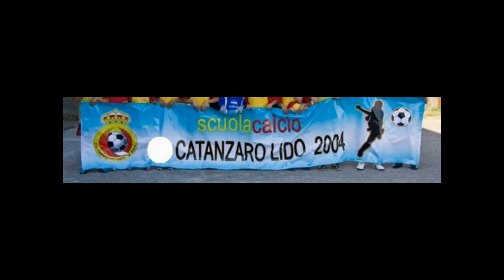OrlandoPio Vince l'amichevole Esordienti "Catanzaro Lido vs Aquile"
OrlandoPio Guerra numero 1 portiere nell'ASD Catanzaro Lido Calcio ..nell'esordio ufficiale con gli esordienti in un'amichevole di calcio del 05 ottobre 2017 presso lo stadio del Catanzaro lido calcio di siano insieme ai suoi colleghi vincono la prima Amichevole ufficiale Esordienti contro le Aquile.Si ringraziono i  Mister Maurizio,Gino,Alessandro Caglioti,Gaetano Rubino e i preparatori dei portieri Mister Raffaele Fossella e  Malacaria Fabrizio.
Il Servizio VideoAudio e fotografico è stato Curato da Radio Tv Pontegrande con sede in Via Ettore Vitale 226,88100 Catanzaro Direttore Artistico e di Produzione Dott.Cav.S.E.orlando Guerra e dalla responsabile Rubriche nonchè di quella Sportiva la Direttrice dellaCatanZero e TheWorldNinja Coorporationla Dott.ssa Stefania Talarico.
Nel video il numero 1 Ufficiale Titolare Portiere OrlandoPio Guerra durante gli allenamenti preparativi in vista del Campionato Autunnale insieme alla sua squadra del Catanzaro lido Calcio.Sono aperte le iscrizioni ad ambo i sessi e per tutte le fascie di età presso il campo di calcio località Siano di Catanzaro e presso il dopo lavoro ferroviario di Catanzaro Lido,tutti i pomeriggi dal Lunedì al Sabato dalle ore 15:00 in poi.Mister altamente qualificati FIGC :Maurizio,Gino e Alessandro Caglioti e Gaetano Rubino e il preparatore dei Portieri Malacaria Fabrizio.Per qualsiasi informazioni contattare : Barbara 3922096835 oppure Mister Gino Caglioti 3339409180
Catanzaro 07 Ottobre 2017